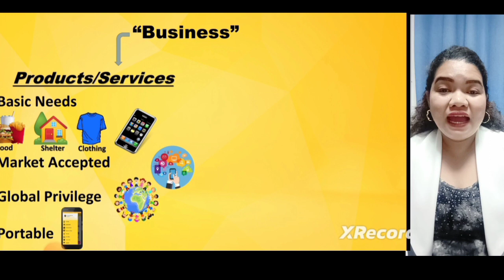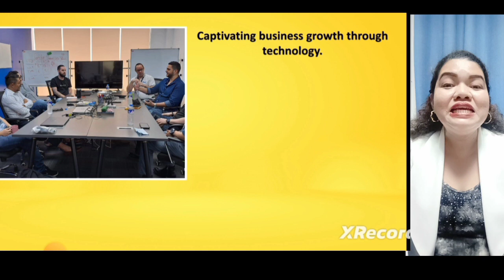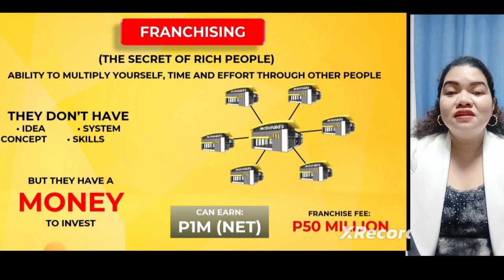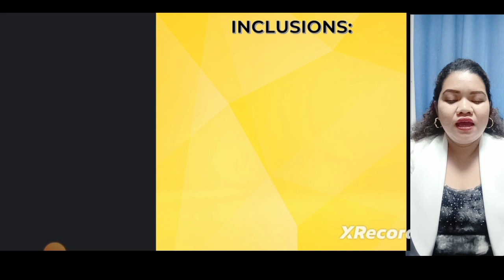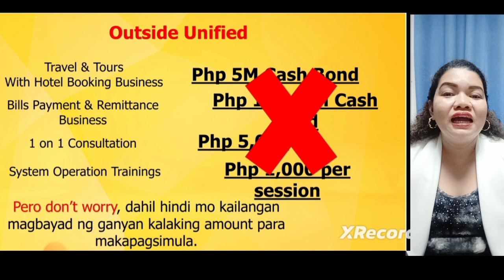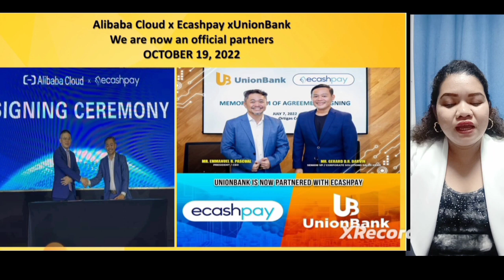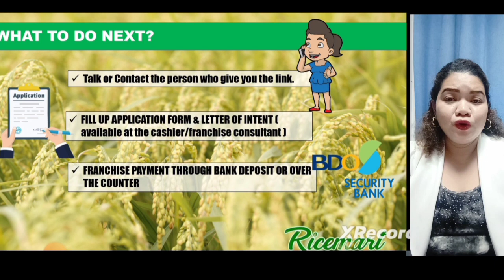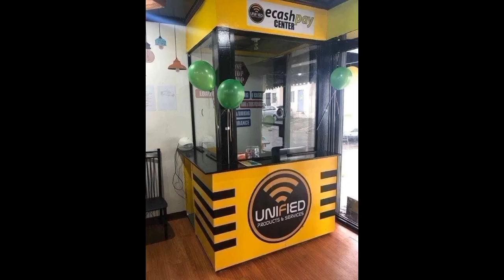Be the 1st Payment Center Outlet in Your Area Now! Avail na habang naka promo pa!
Be a franchise OWNER of the Philippines No.1 All-In-One Business Center that operates here and Abroad!

Become a Franchise Owner today and Earn the potential income from 60k-100k monthly!

Watch this video for a short orientation about the business.

☑️ Lifetime Business
☑️ No Cash Bond
☑️ No Renewal Fee
☑️ No Expiration